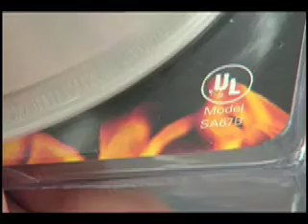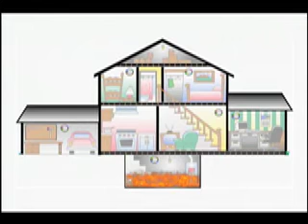Smoke Alarms Save Lives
Smoke alarms are essential in providing an early warning in the event of a fire. Experts report that you and your family may cut your risk of dying in a home fire in half simply by having a smoke alarm in your home. Underwriters Laboratories (UL) offers tips on where to install smoke alarms in the home and how many alarms a typical home requires.